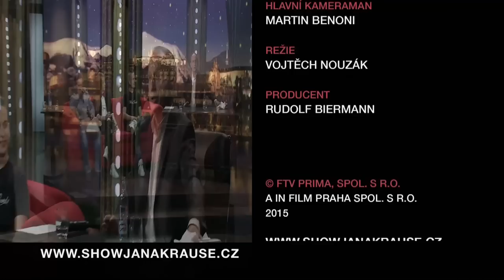3. BeatSolčy - Show Jana Krause 16. 9. 2015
Hosté: Herec a hudebník Václav Kopta, medička Kateřina Vacková, angažující se aktivně v oblasti prevence onkologických onemocnění, a beatboxer BeatSolčy.